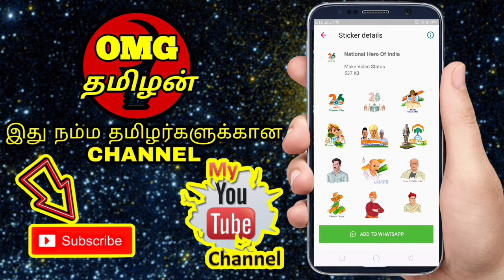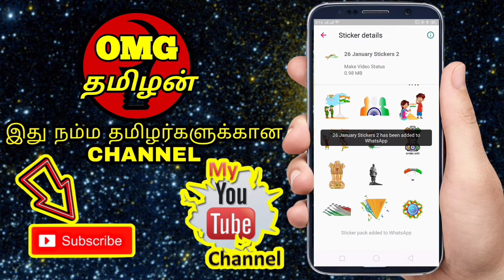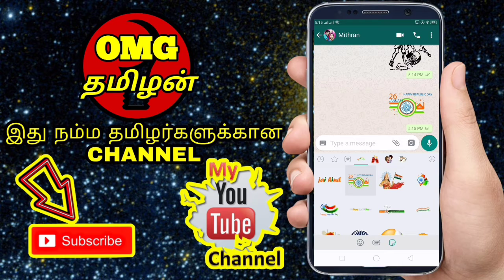Send Republic Day Sticker Your Loved Ones On Whatsapp @ OMG TAMILAN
Send Republic Day Sticker To Your Loved Ones On Whatsapp @ OMG TAMILAN